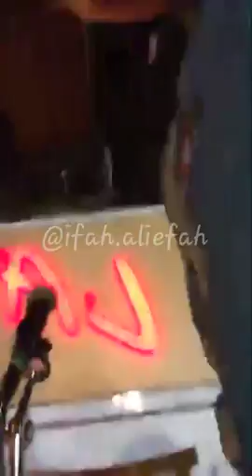Karokean bareng timnas u19.pak dokter ifran ikut nyanyi juga loh